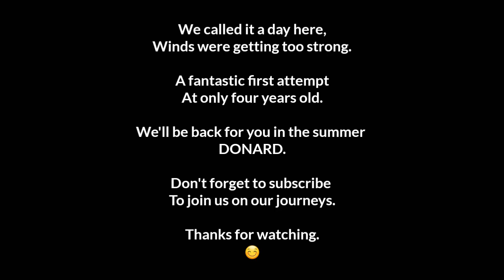Attempting Slieve Donard At Four Years Old. Mourne Mountains Northern Ireland.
A rewarding moderate to strenuous 5 hour (9 km) walk to the summit of Slieve Donard at 850 m (2,789 ft), the highest of the Mourne Mountains and the 19th highest peak in Ireland. The well defined path to the summit makes it a very popular and straightforward climb with the Mourne Wall  acting as a guide to the summit and on the descent. If your lucky, the views from the summit are far reaching and on a clear day the Isle of Man, the Wicklow Mountains, Wales and Scotland may be seen.

As the highest mountain in Northern Ireland, Slieve Donard is on the to do list of many walkers and most follow the normal tourist route, starting in Donard car park taking you up the Glen River to the summit and returning along the same route. There are however many accent and descent routes available to walkers, each with its own unique and pleasing features.

Interesting details:

Highest mountain in Northern Ireland at 850m (2789ft)

It is the 19th highest peak in Ireland

It rises sharply to this height only 2 miles from the Irish Sea at Carlingford Lough

It is a young granite peak from the Neogene Period about 2.3 to 2.6 million years ago

The top of Slieve Donard has two cairns, the summit cairn and the Lesser Cairn from the early Bronze Age (approx 4000 years ago)

There are many and varied glacial features along the walk including the Corrie that has been carved from the Northern face of Slieve Donard

According to tradition St. Domhangart was appointed by St. Patrick to guard the surrounding countryside from the summit of Slieve Donard

In pagan times this mountain was known as Sliabh Slainge. Slainge who was the son of Partholon was the first physician in Ireland and according to Irish mythology when Slainge died he was buried here in a cairn.